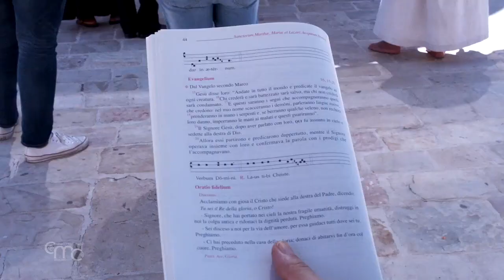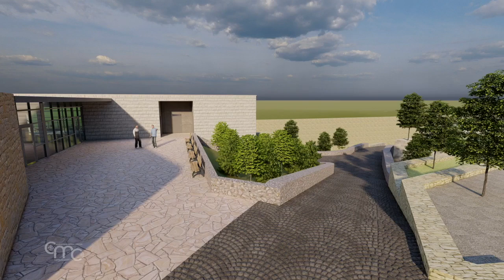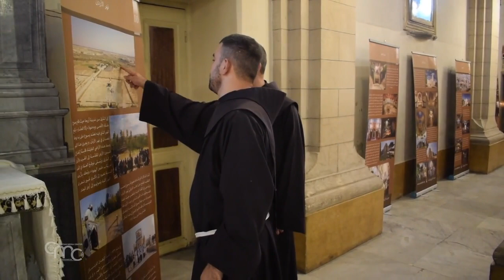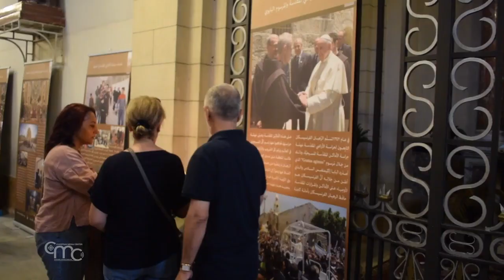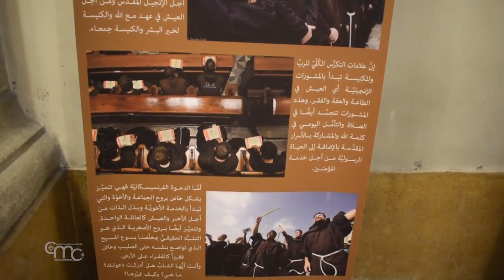Terra Santa News 30/07/2021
LA FIESTA DE LOS AMIGOS DEL SEÑOR
Celebrada un año más en Betania, a pocos kilómetros de Jerusalén, la fiesta litúrgica de los santos Marta, María y Lázaro, los amigos del Señor.

CAMPO DE LOS PASTORES: UN NUEVO EDIFICIO AL SERVICIO DE LOS PEREGRINOS
En el Campo de los Pastores, en la ciudad de Beit Sahour, en Belén, el lugar donde el ángel anunció el nacimiento del Señor, la ceremonia de colocación de la primera piedra de un edificio al servicio de los peregrinos y habitantes locales.

EXPOSICIÓN “LA TIERRA MÁS AMADA POR JESÚS” EN DAMASCO
El 22 de julio se inauguró en Damasco la exposición “La tierra más amada por Jesús”, que trata de acortar distancias y llevar Tierra Santa a los cristianos que no pueden peregrinar a los Santos Lugares.

FIELES DE TIERRA SANTA CELEBRAN LA FIESTA DE SAN ELÍAS, EN EL MONTE CARMELO
La esperanza fue el sentimiento predominante en el día de la fiesta de San Elías, cuya celebración tuvo lugar en la Iglesia de Nuestra Señora del Carmen en Haifa.

GALILEA CELEBRA LA FIESTA DE LOS SANTOS JOAQUÍN Y ANA Y LA FIESTA DE SANTIAGO EL MAYOR
Jaffa de Nazaret celebró la fiesta de Santiago el Mayor el 25 de julio en la Iglesia de Santiago Apóstol. Al día siguiente, en la Iglesia de Santa Ana en Séforis, tuvo lugar la celebración de la fiesta de los santos Joaquín y Ana.